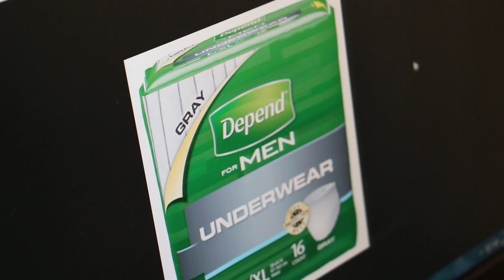2017 Faculty Follies Intro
Edited by: Isabel Staudt